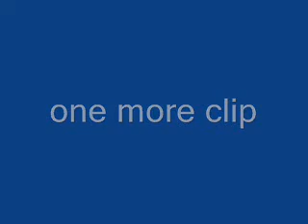2 videos stick fight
sorry but the other one got muted so i couldn't put music on it so i just put it again.please comment.